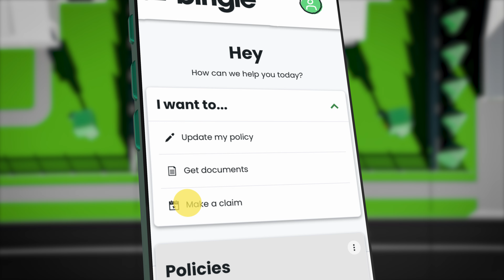Should you let a mate borrow your car?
We all love to help out a friend or relative in need of a drive, but does your insurance cover them if anything goes wrong?

Your car insurance policy is carefully determined by your own details and usage, so what happens if a friend or relative borrows your car, and then they have an accident?

Here are a few things you can do to put your mind at ease.

carsales - Australia's #1 for cars
Whatever badge on your bonnet, we want you to know, we love cars.🚗
Shamelessly so.
That’s why we pooled our decades of passion and know-how into one, easy to get to place.